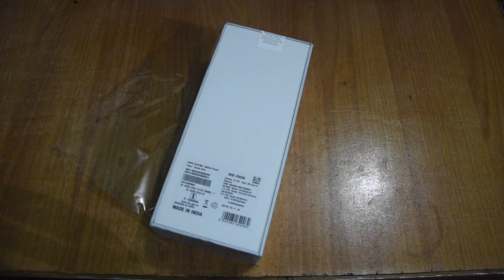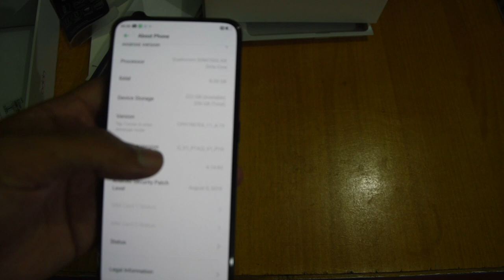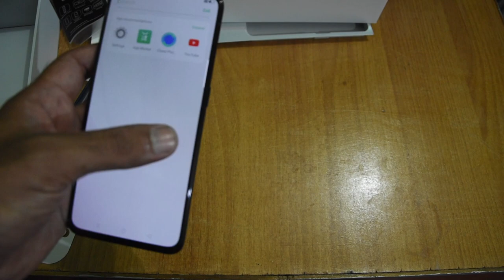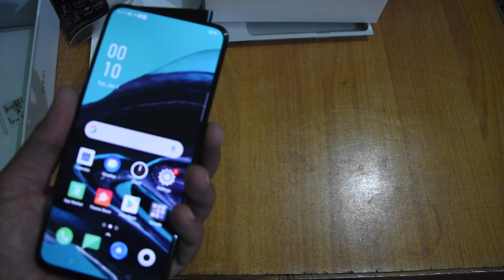Oppo Reno 2 (20X Zoom) Unboxing || First Look || Future Tech by Sachin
Oppo Reno 2 Priced @ 36,990 INR  in Hands , for more tech videos

Full Specs

NETWORK Technology
Build Front glass (Gorilla Glass 6), back glass (Gorilla Glass 5), aluminum frame
PLATFORM OS Android 9.0 (Pie); ColorOS 6.1
MEMORY Card slot microSD, up to 256 GB (uses shared SIM slot)
MAIN CAMERA Quad 48 MP, f/1.7, 26mm (wide), 1/2.0", 0.8µm, PDAF, OIS
13MP, f/2.4, (telephoto), 1/3.4", 1.0µm, PDAF
8 MP, f/2.2, 13mm (ultrawide), 1/3.2", 1.4µm
2 MP B/W, f/2.4, 1/5", 1.75µm
Video 2160p@30fps, 1080p@30/60fps (gyro-EIS); video rec. only with main camera
SELFIE CAMERA Single Motorized pop-up 16 MP, f/2.0, 26mm (wide), 1/3.1", 1.0µm
Video 1080p@30fps
SOUND Loudspeaker Yes
3.5mm jack Yes
NFC Yes
Charging Fast battery charging 20W (VOOC Flash Charge 3.0)
MISC Colors Luminous Black, Ocean Blue, Sunset Pink
Models PCKM70, PCKT00, PCKM00, CPH1907